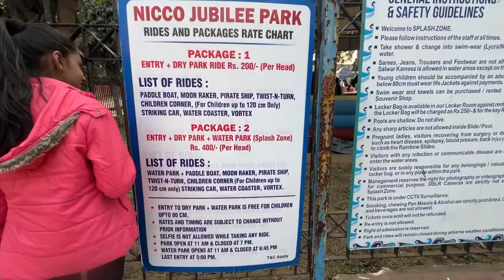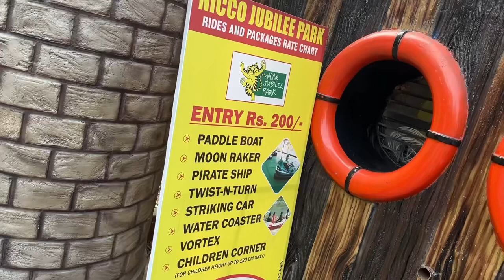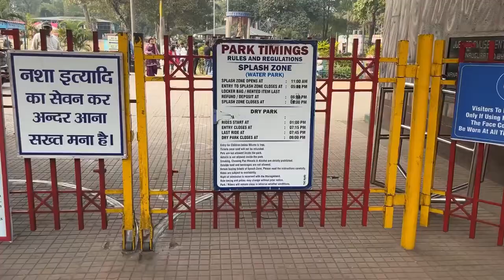Haunted Amusement Park V|og | Jamshedpur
Hi dosto, Mera naam Nitu Singh aur main jamshedpur se hu, jo ki jharkhand me aata hai jaisse ki aapko pta hai. Yaha pe main saare video life style , daily routine, family drama , travel, comedy, entertainment jo ki mere se related hogi yaha pe dalti rahungi.

Aapko main entertainment karne ki puri kosish karongi aur safal v hongi mujhe apne pe aur aap pe pura biswaas hai. So please support me guyss..

Hope dosto aap log esko pasand karenge aur nhi toh karne lagenge .
Here u will find entertainment & entertainment bus...aur kuch nhi..

Other Queries
Savitri official vlog
my vlog 2022
vlogs 2022
weekly vlog
daily vlog
all about vlogging
how to vlog on you tube
my vlog
personal vlogging
vlog
how to make vlog video
what is vlog video
how to create vlog video
vlog video
my first vlog viral trick💋 ll my first vlog viral Kaise kare ll
my  first vlog viral trick ll
Vlog
Pregnant vlog
my first vlog today
how to my first vlog viral Kaise karen